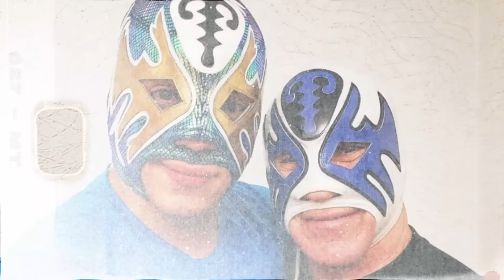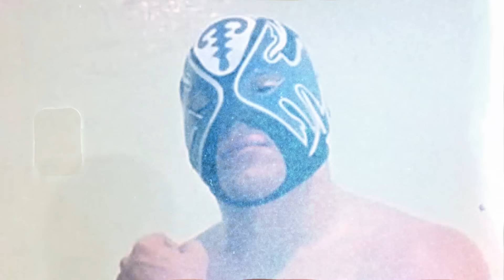¡Lamentable! ATLANTIS JR reconoce los ABUCHEOS y RECHAZO del público y SE DEFIENDE con MENTIRAS